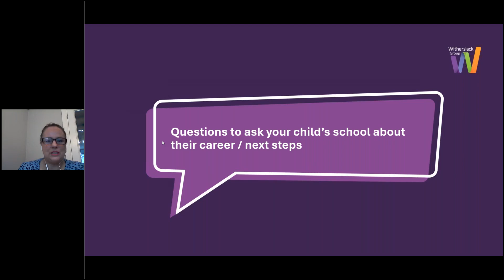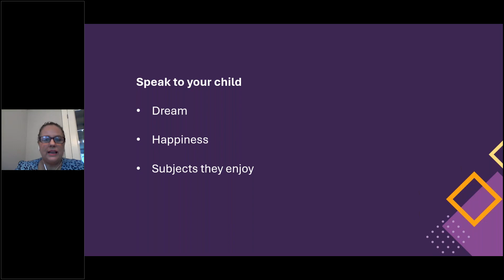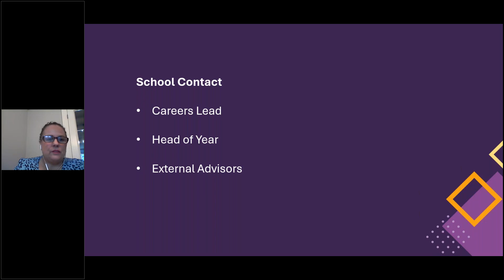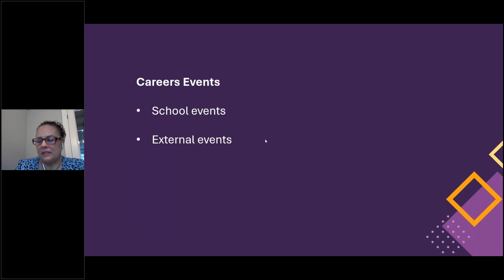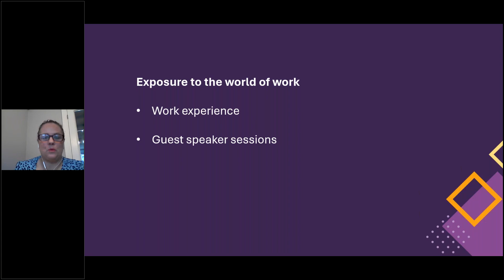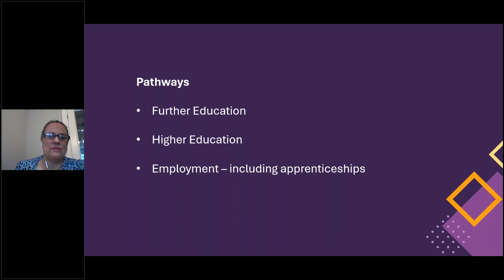Questions To Ask Your Child's School About Their Next Steps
Janine Drew, Futures Lead from Witherslack Group, presents 'Questions To Ask Your Child's School About Their Next Steps'.